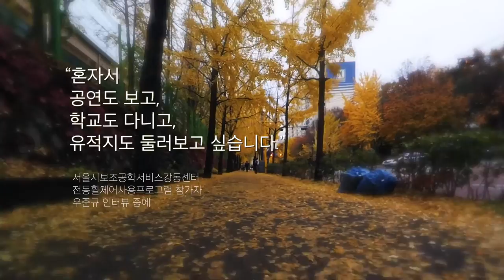서울시보조공학서비스강동센터 전동휠체어 이용 프로그램 영상 /서울장애인종합복지관 제작 [사회복지영상]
서울시보조공학서비스강동센터 전동휠체어 이용 프로그램 영상